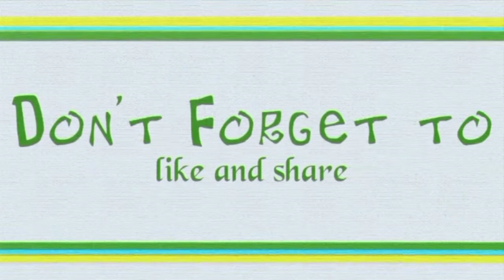Call of duty mobile gameplay | I killed 2 in one shot | revolver only | NOOB GAMER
Hi guys how are you all I hope you all are fine 😊
Plzz like the video and comment